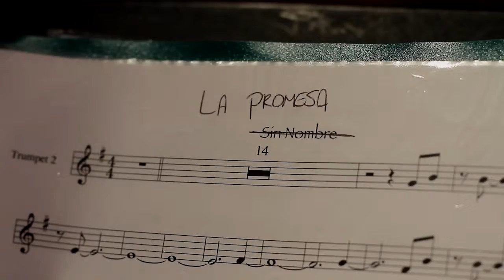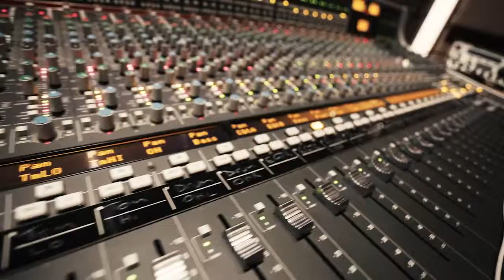Cumbiamuffin Music Video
Colombian-Australian latin band studio recording session

Klapper Films